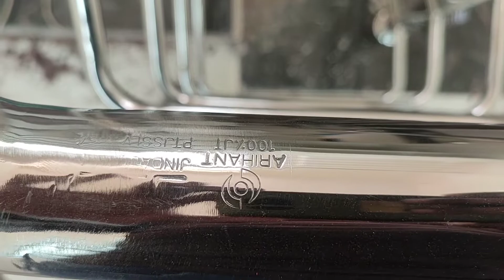Standard railing work 202/18g Jindal stainless steel